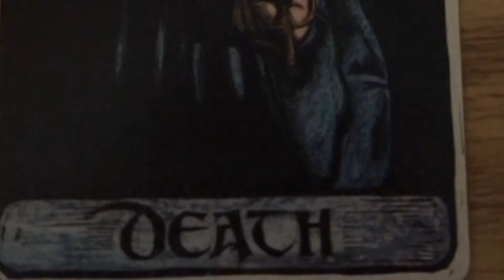Ransom Video See. $2000 for the Bidoof Hat See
Give us the money or the Bidoof hat gets it see. End of the week see.